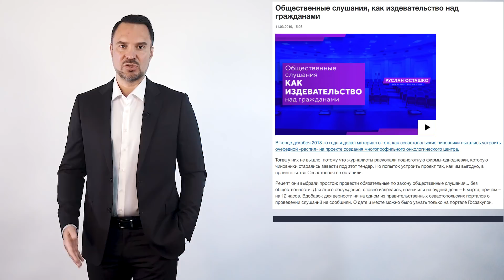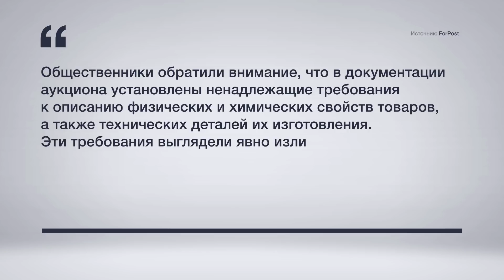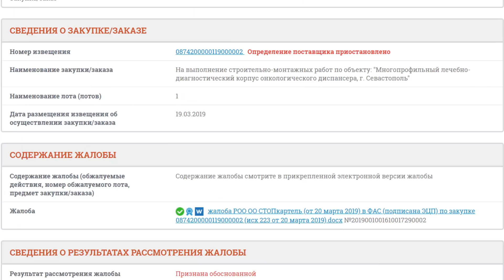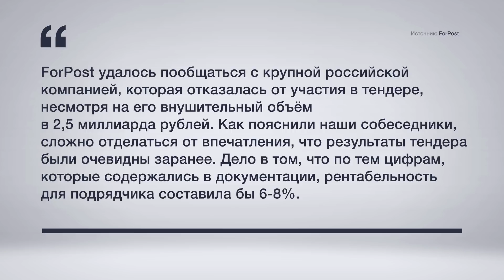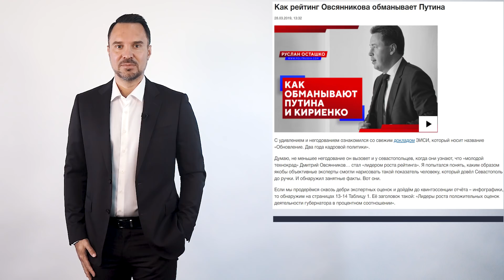Строительство севастопольского онкоцентра снова сорвётся? (Руслан Осташко)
В августе 2017-го, встречаясь с президентом Владимиром Путины, губернатор Севастополя заявил, что строительство многопрофильного онкологического центра начнётся уже в декабре того же года. Сейчас – апрель 2019-го. Чиновники до сих пор даже не удосужились провести тендер, определив подрядчика.